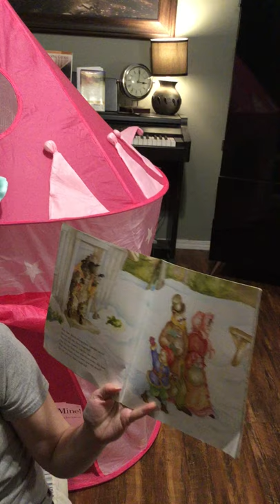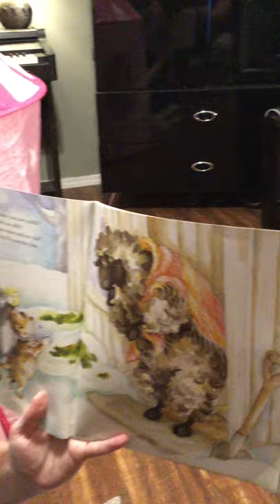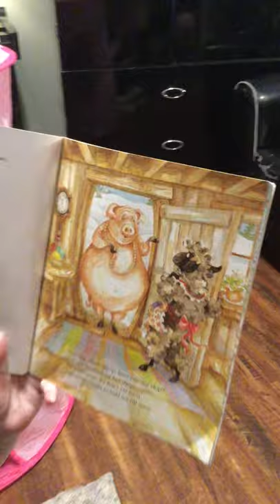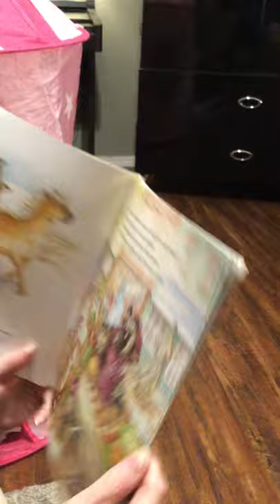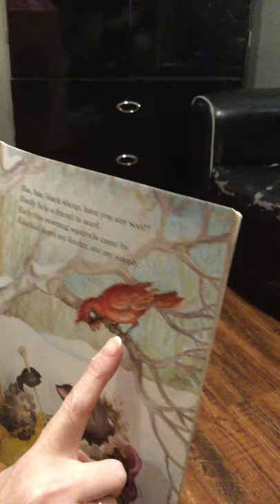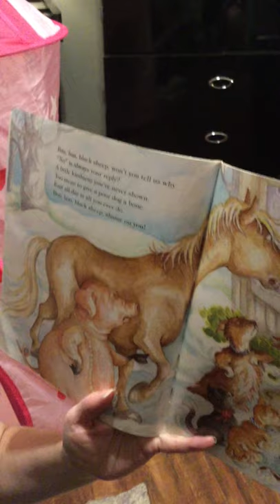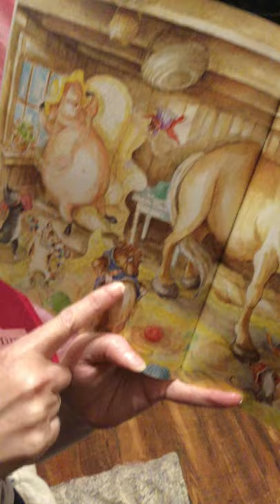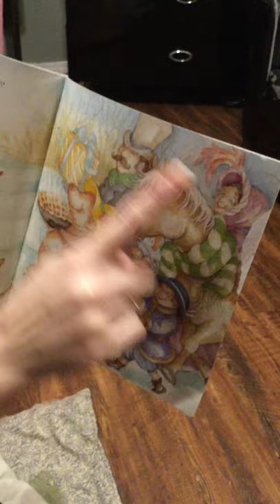BaaBaaBlackSheep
Story time working on counting, colors, and language.
Developmental therapy ages three to five, 3-5 years old
Reading, Language development. Sharing